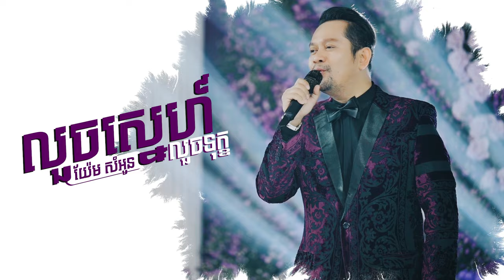លួចស្នេហ៍លួចទុក្ខ​ ច្រៀងដោយ យ៉ែម សំអូន ប្រគុំតន្ត្រីដោយ តន្ត្រីសម័យយ៉ែម សំអូន